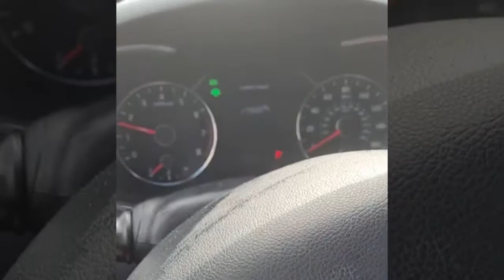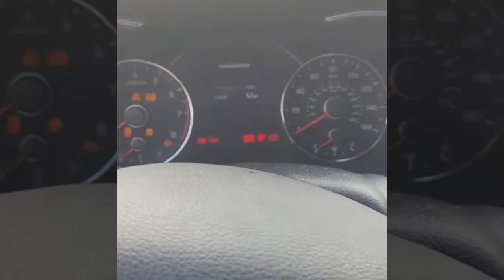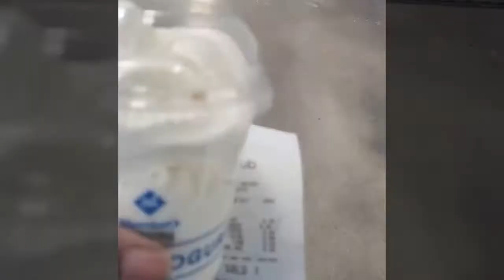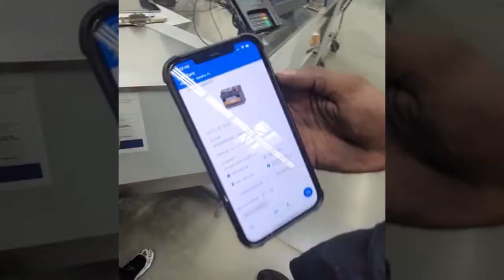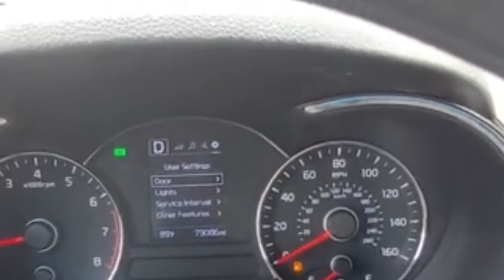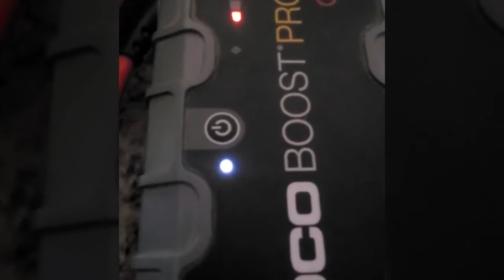Ask the OG Prison Wife Family Life / I'm Legally Blind and Broke My Contact & Having Car Trouble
Too much going on and all at the same dern time